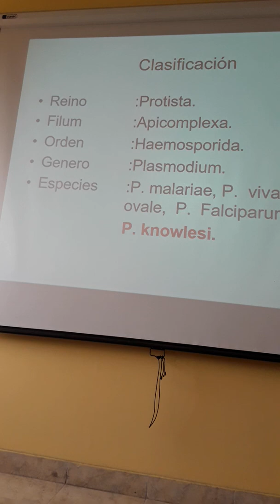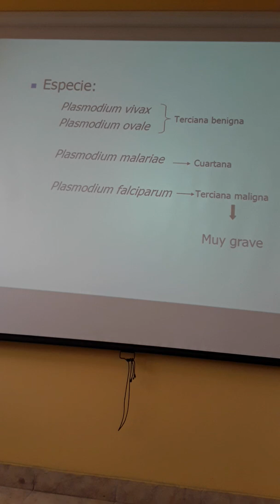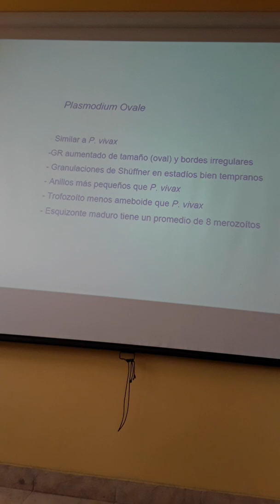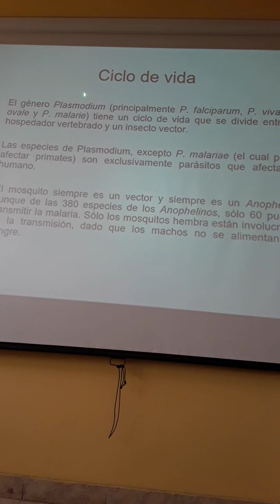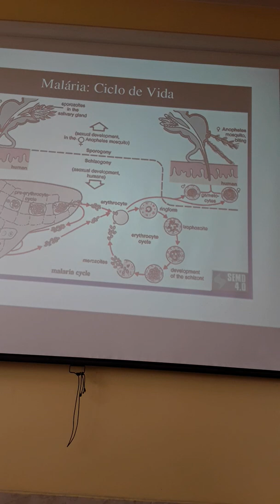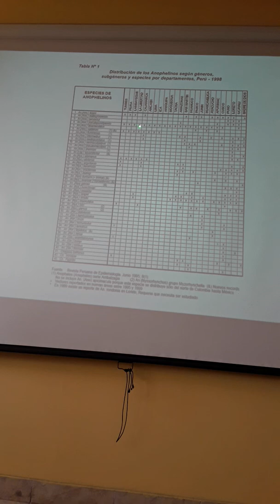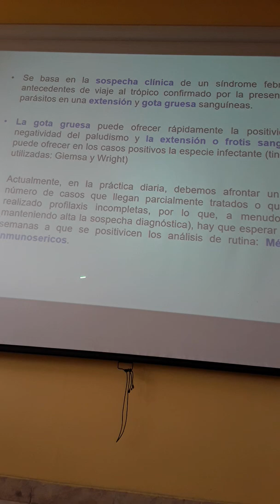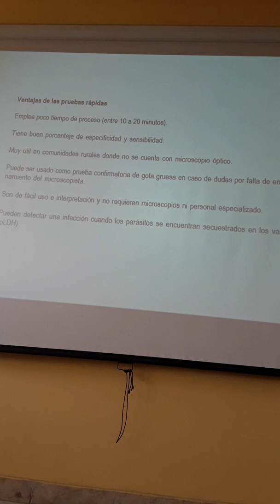Plasmodium Parasitología UNFV